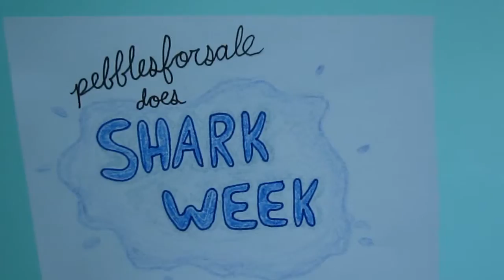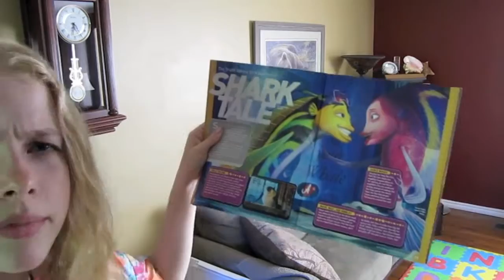Shark Tale: Myths Busted